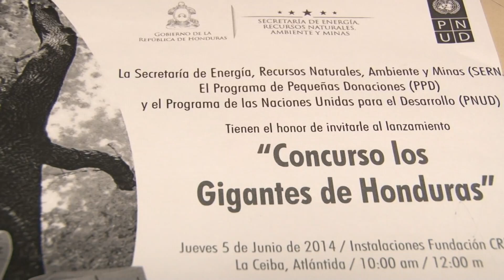Concurso Los Gigantes de Honduras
El Ministro de la SERNA,  José Antonio Galdames nos describe sobre